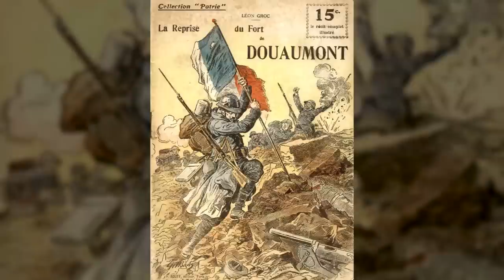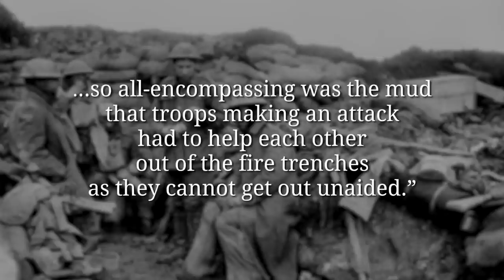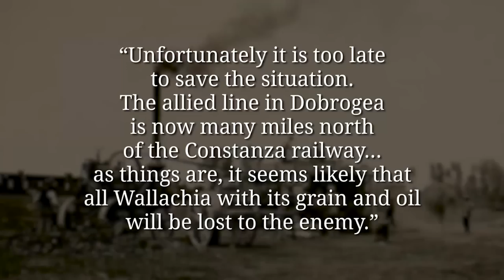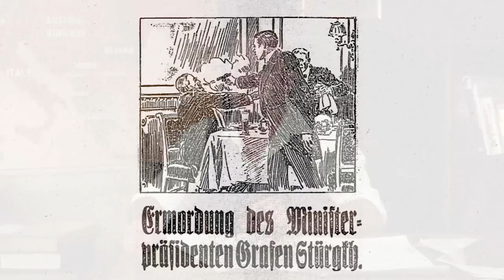France Turns The Tide At Verdun I THE GREAT WAR Week 118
Meticulous planning, patience and and improvement supply chain meant that the French were finally ready to push the Germans back at Verdun. And the recapture of Fort Douaumont was as much an odd story as was the capture a few months earlier.

The Team responsible for THE GREAT WAR is even bigger:

- CREDITS -
Presented by : Indiana Neidell
Written by: Indiana Neidell
Director: Toni Steller & Florian Wittig
Director of Photography: Toni Steller
Sound: Toni Steller
Sound Design: Marc Glücks
Editing: Steven Roberts
Motion Design: Philipp Appelt
Research by: Indiana Neidell
Fact checking: Markus Linke

Author: Indiana Neidell
Visual Concept: Astrid Deinhard-Olsson & David van Stephold
Executive Producer: Spartacus Olsson
Producer: Toni Steller & Florian Wittig
Social Media Manager: Florian Wittig